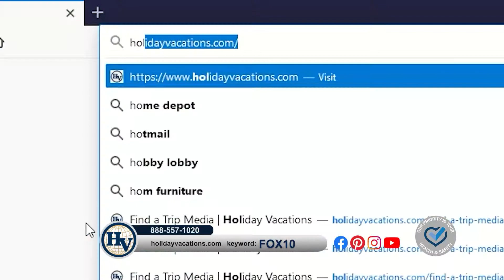Honolulu Highlights & Majestic Maui with Bob Grip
Join Bob Grip and fellow FOX10 viewers as they embark on an 8-day guided vacation of Honolulu Highlights & Majestic Maui. Immerse yourself in the beauty of Oahu and Maui with experiences that capture Hawaii’s history, terrain, and vibrant culture.  Flights, accommodations, an expert tour guide, and many meals are included.

Receive a $100 travel credit by watching the on-demand travel show for this tour.

Questions? Our team of expert Tour Consultants are happy to help.